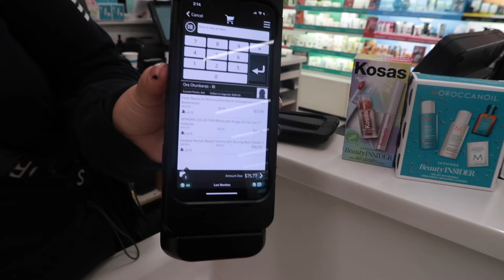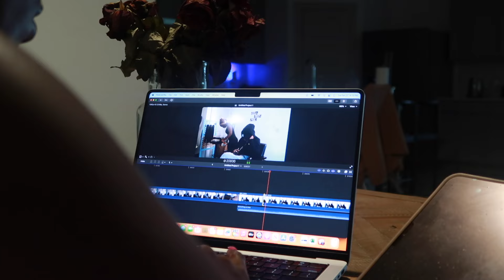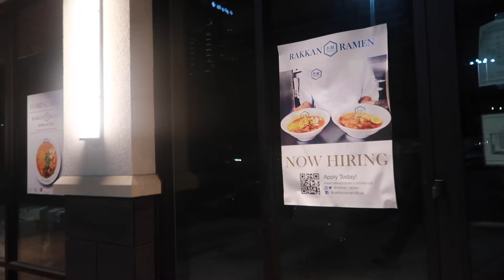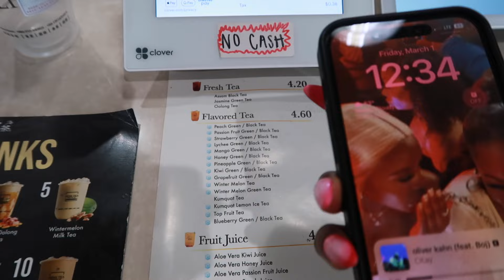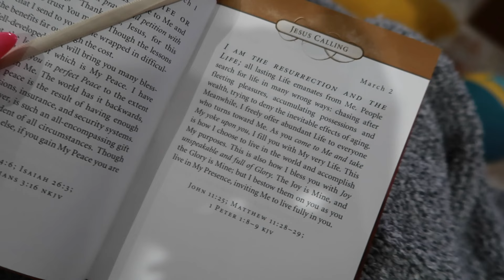Week in my LIFE VLOG | mom life, filming, working, shopping & more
Heres a week in my life vlog! I did some cleaning, laundry, filming, working, planning, makeup shopping, so much.

African Sugar - Tayc Ft Tiwa Savage

Feeling & looking beautiful has never been so simple with easy to follow makeup tutorials, hair tutorials and skin care tips for dark skin women to feel beautiful in their black skin.

I film on a Cannon 80D & A Canon G7X Mark III